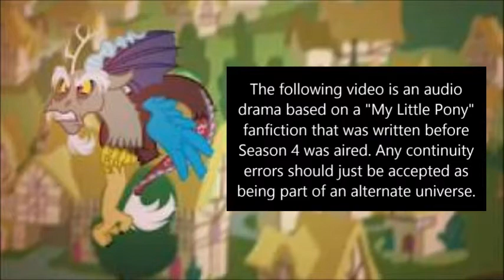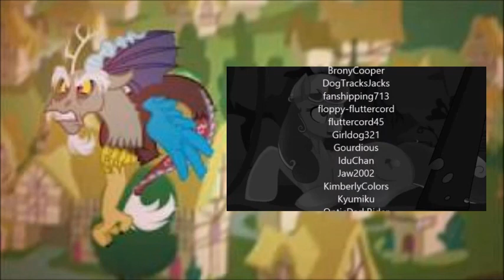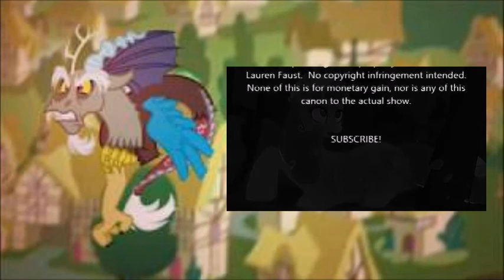Yoshi Reacts: Daughter Of Discord Episode 7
My reaction to Daughter Of Discord Episode 7 by DisneyFanatic2364.